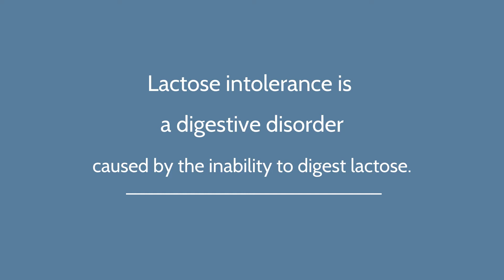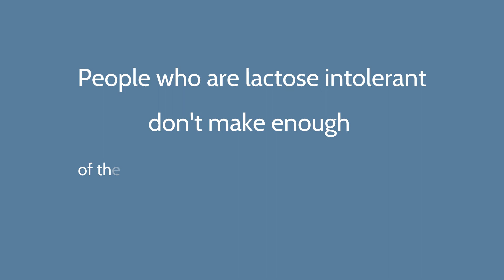Human Milk Oligosaccharides | HMO | Safe for Lactose Intolerance?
At Layer Origin Nutrition we are asked almost daily whether it is safe for people who are lactose intolerant to take HMO supplements. The short answer is ... "yes".

But it's a little more complicated than that.

If you'd like to learn more about HMO supplements for gut health, immune health, and cognitive performance visit LayerOrigin.com